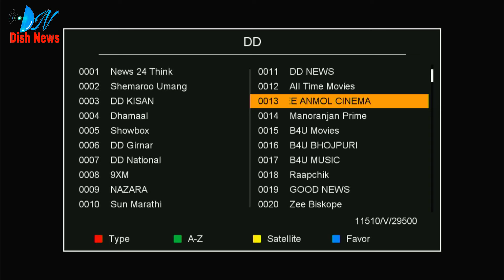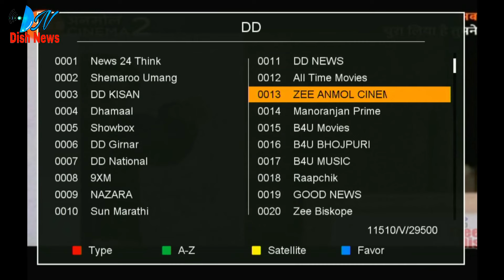Zee Anmol Cinema 2 Started On Free Dish Mpeg2 Boxes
For All Movies Schedule And Free Dish New Updates

gsat30 satellite
dish news
dishnews
news dish